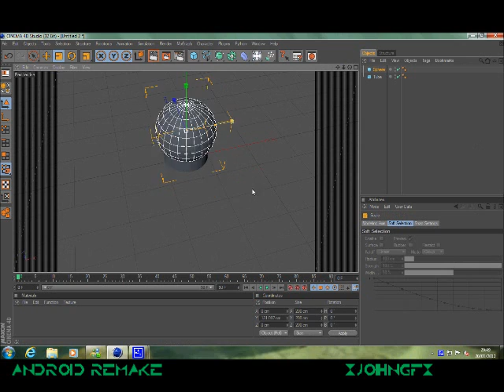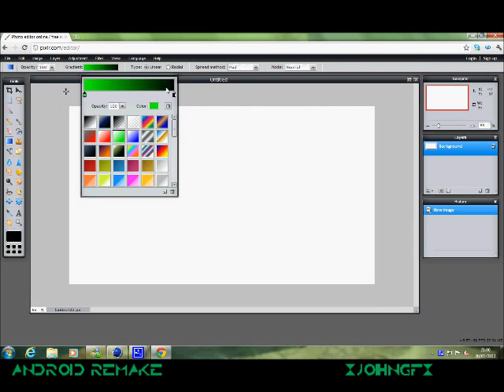Speed Art #4 | Android Re-Make | By: xJohnGFX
I hope you all enjoy my 4th speed art.